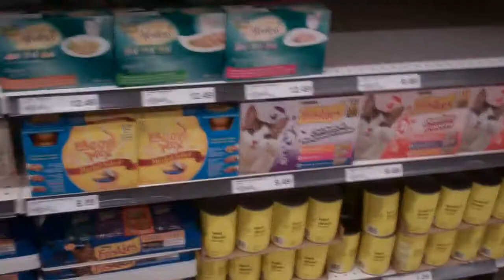Nervous About Labour!!! [Day 701- Fri Jan 6th, 2012]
Hello! We are Amanda and Max from Ontario Canada.
We are a youtube couple who have decided to vlog our daily lives every single day! We're now on year two and we are expecting our FIRST baby due in March of 2012 after 7 years of dating!